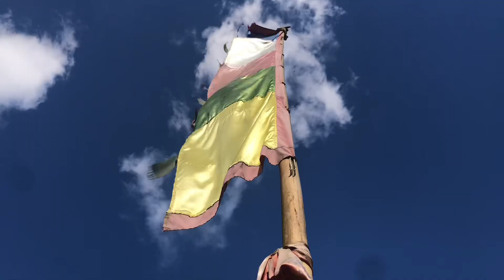Pahunalai ghar pathaudai bike racema jada bich bike gad vayo